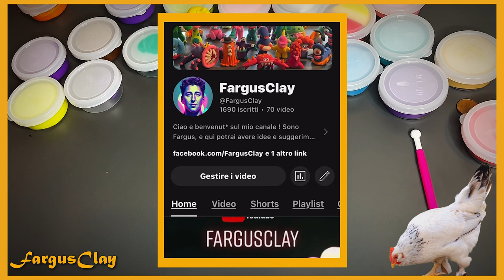TUTORIAL GALLINA HEY CLAY !! FARM BIRDS HEN 😍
Impara a modellare con fargus la bellissima gallina Hey Clay!